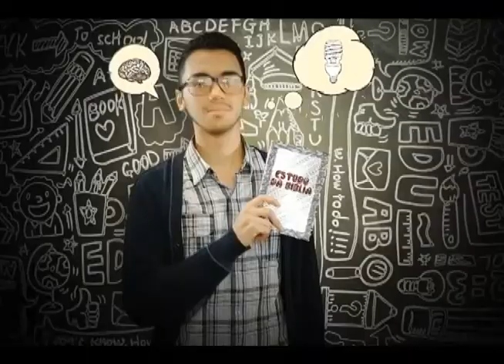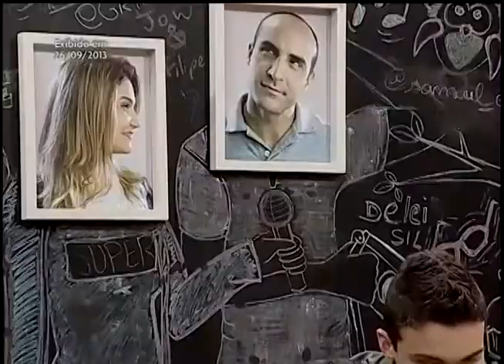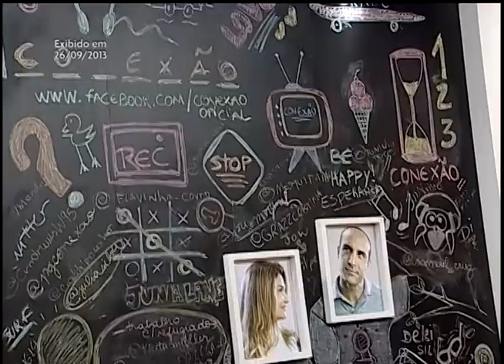Criacionismo x Evolucionismo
Siga @pgconexao